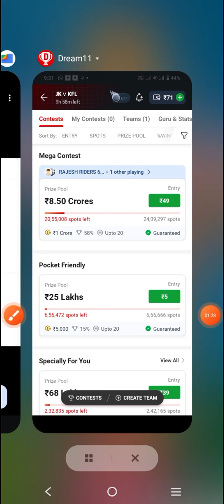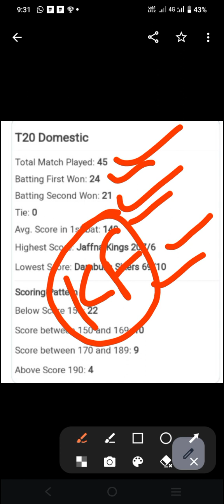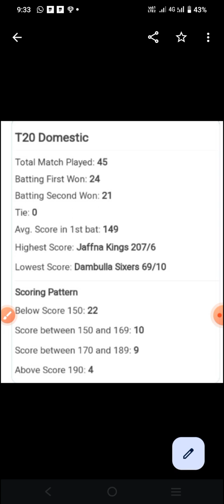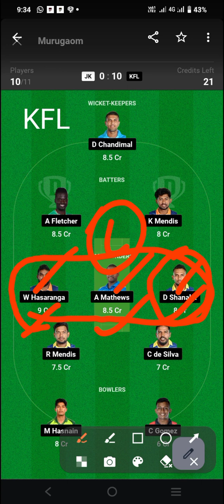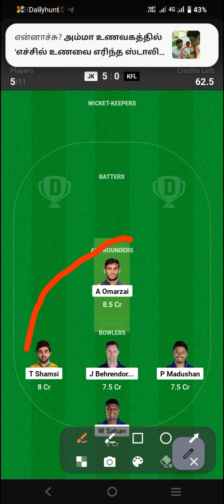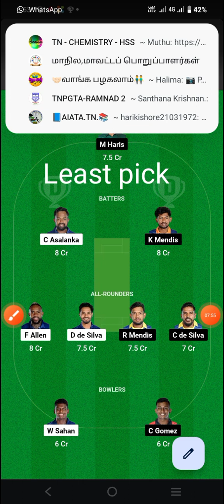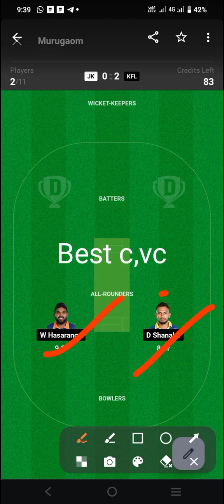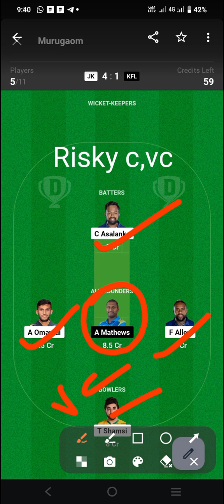JK vs KFL LPL T20 Match dream team prediction in tamil. GL tips.jk vs kfl.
or search @N_p9z